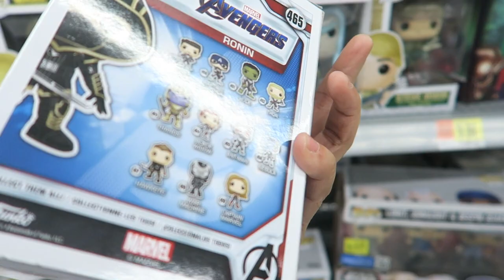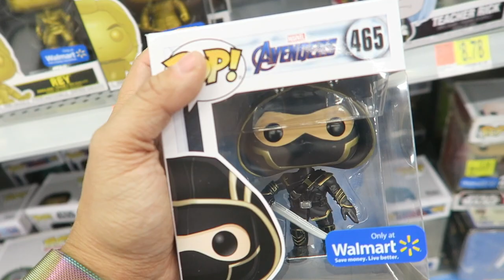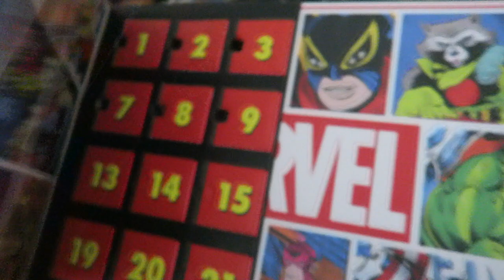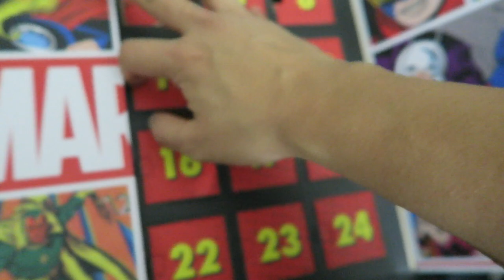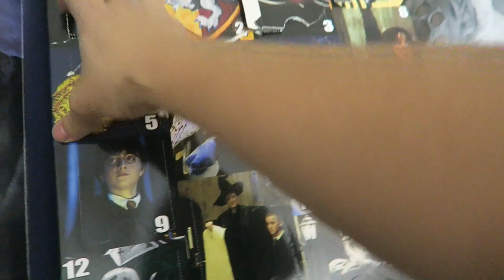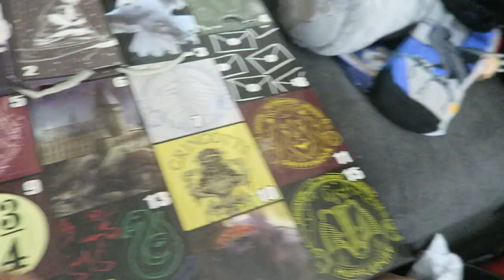Vlogmas Day 10: Trying to Create the Ugliest Sweater